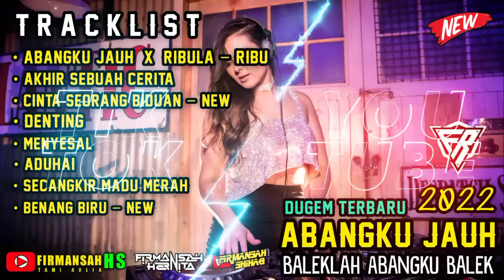DUGEM 🎼 ABANG KU JAUH X RIBULA - RIBU (BALEKLAH ABANGKU BALEK) - DJ FIRMANSAH SHIHAB NEW 2022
INFO REQUEST ❗
( tidak gratis )
SUPPORT BY ❕
🎥 ALBA ENTERTAIMENT

Bantu Fanspage !

Terus Dukung Chanel Ini !
Agar Kedepanya Bisa Berkembang🙏